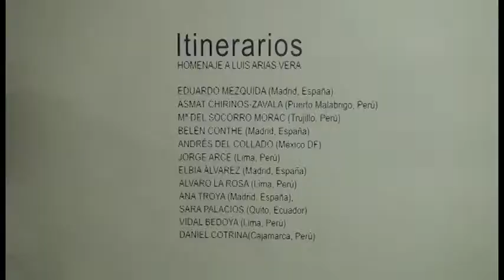"Itinerarios" Homenaje a Luis Arias Vera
Exposición realizada el 12 de enero del 2017, Sala Víctor Humareda CCSM.

Realización Mario Pozzi-Escot.
Edición Claudia Rojas.